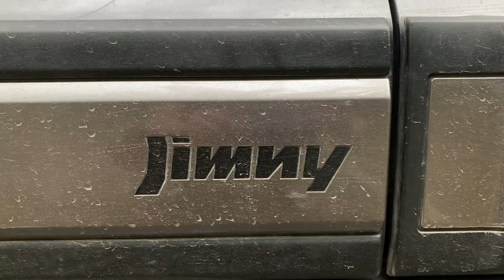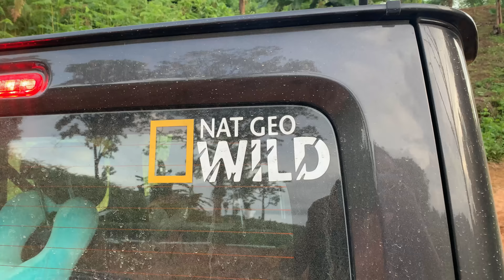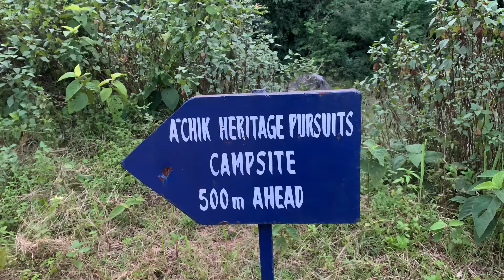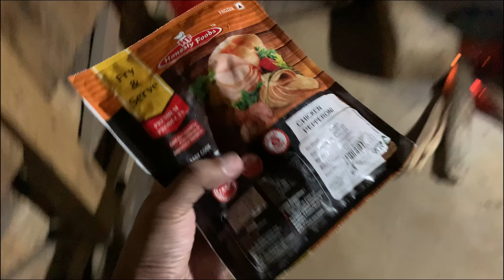First ever extreme OFF-Roading of Jimny | Jimny performance gone wild 😱!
Performance of Jimny is really good! Ground clearance is very low and i'll give ratings of 6 out of 10.
Jimny is really good at offroading but not in highways. Interior part is not spacious and seating 3 persons at the back seat caused congestion.
ALL thanks to the team!